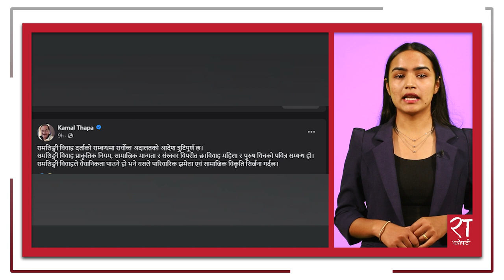दक्षिण एसियामा समलिंगी विवाह मान्यता पाउने नेपाल पहिलो देश ! || Ratopati